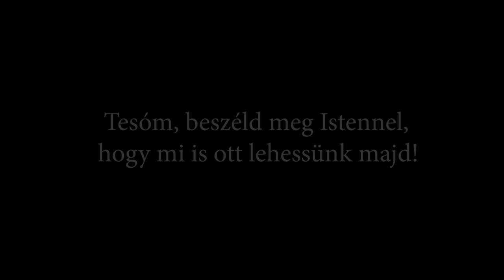Balogh Krisztián-Tallári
Felvétel :BLG Studioban történt.
Zene:Trautman Zsolt barátom
Külön Köszönet Jónás Alexandrának az énekért!!